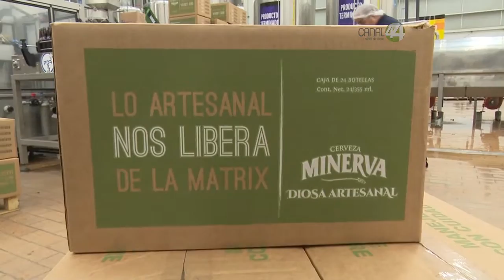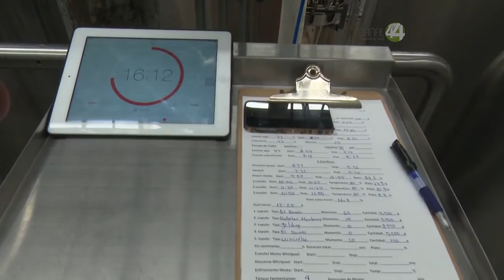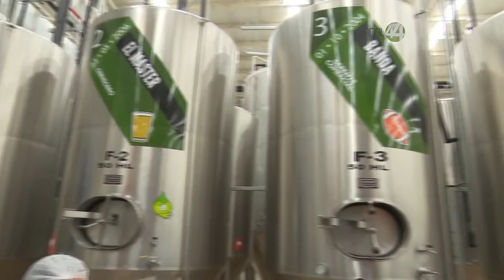Ángulos: Cervecería Minerva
En esta emisión nuestro explorador gour metero Lorenzo García Guerra nos presenta la Cervecería Minerva junto a su fundador Jesús Briseño.